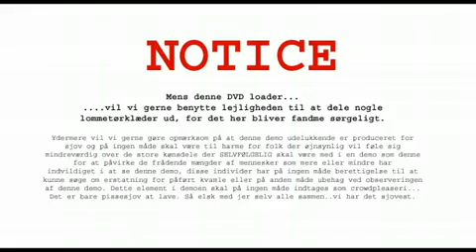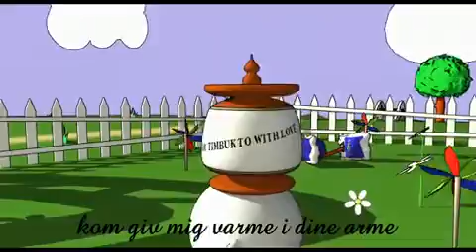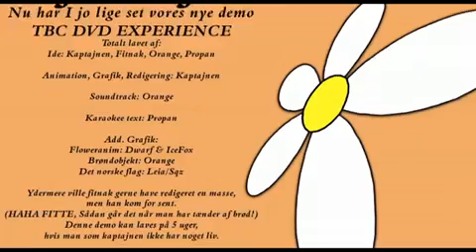TBC DVD Experience - Rør ved mig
Rør ved mig
nummer af studen orange!